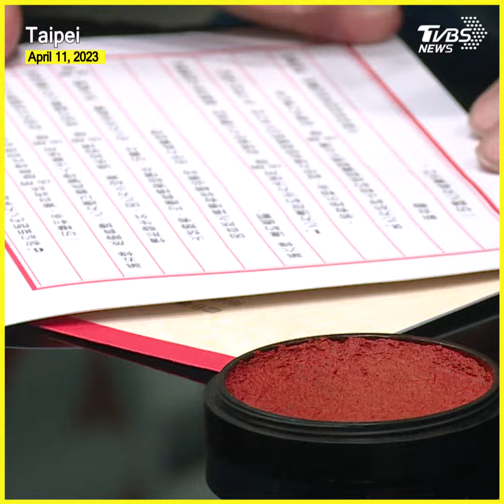Cost of living in Taiwan leaves young adults with no savings@tvbsworldtaiwannews